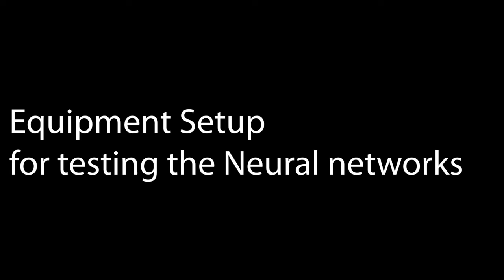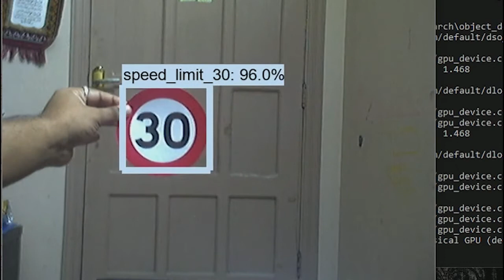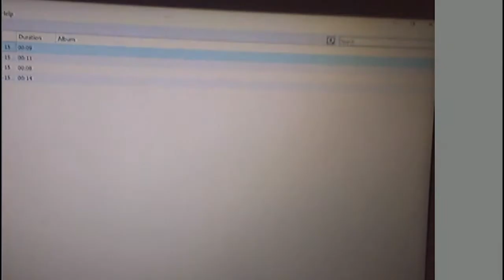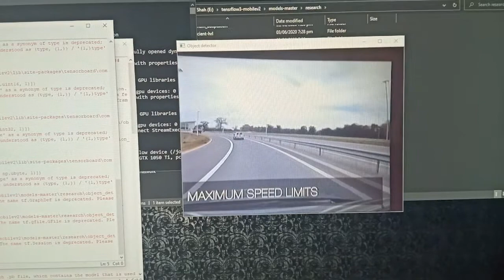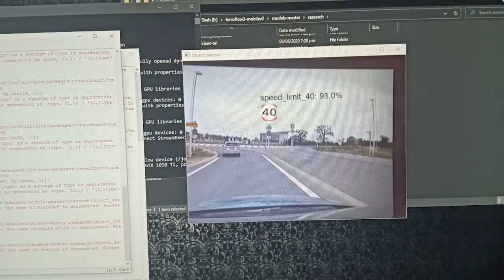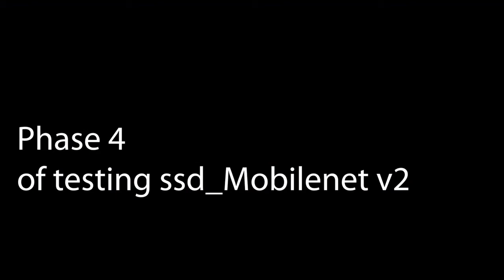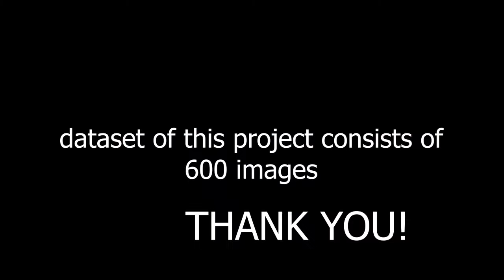SSD mobilenet v2 performance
traffic sign recognition in real-time this classifier is made with 600 images dataset assembled by me. comment bellow if you want to see the tutorial for this